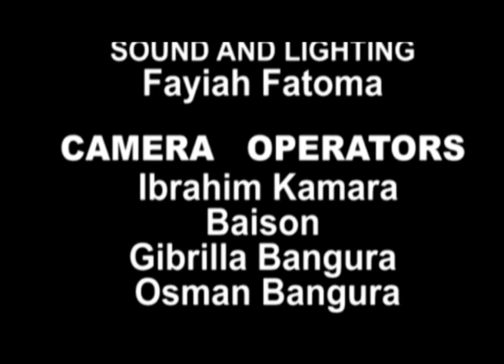Housemates Salone 2019 Daily Show Ep 8